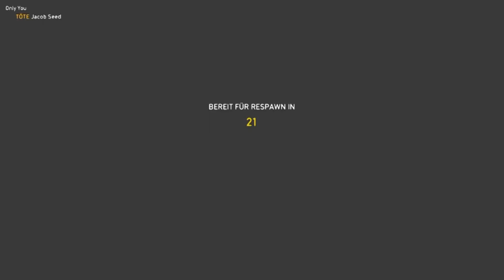Far Cry 5 Coop [blind/deutsch] 37; die harte Zerstörung der Wolfsköder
~schaut auf unsererm Server vorbei falls ihr Interesse habt~